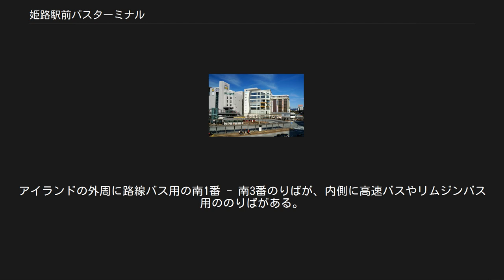姫路駅前バスターミナル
山陽百貨店、キュエル姫路と姫路駅（北口）バスターミナル 北側から北口バスターミナル、ピオレ姫路、姫路駅を望む 姫路駅前バスターミナル（ひめじえきまえバスターミナル）とは兵庫県姫路市にあるバスターミナルである。
 2015年4月1日の始発便より北口バスターミナルは現在の北口バスターミナルへと移行された。
 本記事では2015年1月7日以前の旧北口バスターミナル及び同年1月8日から同年3月31日までの仮北口バスターミナルについても記述する。
 北口バスターミナルはJR姫路駅と山陽姫路駅のちょうど真ん中に位置し、南口バスターミナルは姫路駅南口を出た所に位置する。
神姫バスの播磨地区のターミナルであり、神姫バスのバス停の中では最も停車する系統の多い停留所である。
 バスの行先表示や運賃表では「姫路駅（北口）」、「姫路駅（南口）」と、車内放送では「姫路駅前」と案内される。
 旧北口ターミナルは1956年（昭和31年）10月、山陽百貨店の西別館が竣工した際に出来ている。
 旧ターミナルは山陽百貨店の1階南部、西別館にあった。
北1番のりばとなっており、その中で東のりば・中央のりば・西のりばと３つに分かれ、乗客をある程度分散していた。
また、姫路城ループバスは東乗り場、リムジンバスは西乗り場から発着していた。
待機場（以下ホーム）は13個あり、二台が縦列駐車出来る用になっていた。
また、天井から吊り下げられていた大きな時刻表は幕式で、平日ダイヤ・土曜ダイヤ・日祝ダイヤをくるくると回して変えていた。
 ターミナル内には乗車券発売窓口、駅前案内所、ICOCA・PiTaPaチャージ機、ドトールコーヒーなどが入っていた。
また、山陽百貨店本館との間には小さな通りが一本挟まっている。
 また、バスの系統数が多く、ターミナルだけでは捌き切れないため三井住友銀行前に北2番のりばが、フェスタ前に北3、北6番のりばが、山陽百貨店北に北1西、北3番のりばが、大手前ビル前に北4番のりばが、キャスパ前に北5番のりばがあった。
 新ターミナルは旧ターミナルのホームを改装して出来た。
直接歩道から入れるのりば（1 - 10番のりば）とペデストリアンデッキか地下道を通じてでないと行くことの出来ないアイランドののりば（13番 - 18番のりば）がある。
ペデストリアンデッキはピオレ姫路（JR姫路駅）とキャスパ（山陽姫路駅・山陽百貨店）、姫路ターミナルスクエアから通じている。
また、エレベーターも階段のある部分に全て付いておりバリアフリー化している。
 なお、高速バスは旧バスターミナルの様に路線バスと同じのりばからではなく、ターミナル西側の姫路ターミナルスクエア1階にある11・12番のりばから発着している。
 旧ターミナルは待合用の椅子や時刻表、発車標ディスプレイが撤去された程度でターミナル時代の面影が残っている。
また、発車標の上にあった回転する広告は現在稼働しておらず一面だけ見えている。
旧ターミナルの1番 - 3番ホーム部分にはキュエル姫路という建物が出来た。
また、以前ドトールコーヒーだった部分には「きてーな宍粟」が出来るなどいくつかの店舗が入れ替わっている。
 2015年1月17日より旧ターミナルの閉鎖に伴い仮ターミナルとなった。
1番 - 5番のりば、13番 - 15番のりば、17番のりばが新ターミナルの同番号の位置に、20、21番のりばが旧北3番のりば（山陽百貨店北）の位置に、22、23番のりばが旧北2番のりばの位置に、24番のりばが旧北6番のりばの位置に出来た。
4月1日に新ターミナルへと移行されるまではこの状態であった。
 新ターミナルは白銀交差点以南がトランジットモール化されたため、ターミナル内のバスの動きは非常にスムーズになっている。
 なお、姫路競馬場でレースが行われる際に出る無料送迎バスは当バス停からでは無く、大手前通りのりそな銀行付近にある送迎バスのりばから出ている。
 姫路駅南口を出た所、車道上に存在する。
アイランド部分にバス停が存在するため横断歩道で歩道から渡る必要がある。
アイランドの外周に路線バス用の南1番 - 南3番のりばが、内側に高速バスやリムジンバス用ののりばがある。